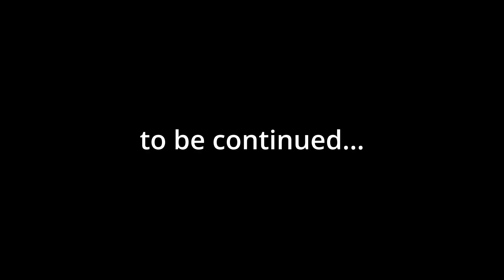A Cacophony of Chaos - Guardians SMP [1]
Hello everyone! Welcome to a brand new series, the Guardians SMP. This is a new 1.18 survival server I will be playing on with a wonderful group of these amazing creators, who you can all find linked here. We have been so excited to launch this server and start our megabases, farms and chaotic pranks. This week's episode is more of an intro to the series, but they will get more action packed each week. I'm so excited to see where this jouney goes!

Follow the others!

And follow all my others socials!